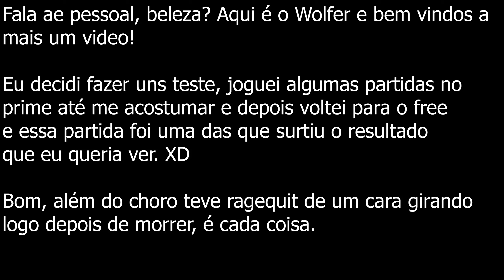Olha o que uns dias no prime faz no free - Especial choro de prata #7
(Lá você pode conversar comigo)

Só pra quem não entendeu o motivo de eu achar que matei um boneco com uma USP é bem simples, era 3 da madruga e eu já tava bêbado de sono e já tava jogando dormindo.